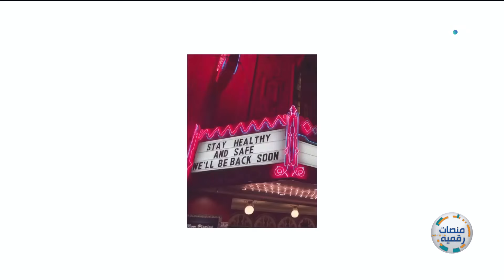منصات رقمية | 10\12\2020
تعتبر منصة "آوان " الرقمية التي أطلقتها مؤسسة دبي للإعلام في شهر رمضان المبارك من العام 2011، أكبر مكتبة رقمية للإعلام المحلي والعربي في الشرق الأوسط، توفر للجمهور العربي تجربة مشاهدة واستماع مجانية من خلال باقة خدماتها الرقمية متنوعة وبجودة عالية، في الوقت الذي تعتبر أكبر منصة OTT في الشرق الاوسط، لما تحتويه على ما يزيد عن 100 ألف ساعة فيديو وملفات صوتية تتميز بأفضل تقنيات الاتصال والخدمات الذكية والرقمية والتصميم المرن الذي يتجاوب مع جميع المتصفحات سواء المكتبية أو الخاصة بالأجهزة الذكية واللوحية، بداية من الهواتف الذكية (أنظمة تشغيل اي او اس وآندرويد)، مروراً بأنظمة البث التلفزيوني (أبل تي في) وخدمة (التلفزيون الذكي من سامسونج) و (هيوماكس)، وصولاً إلى (كروم كاست من غوغول) وغيرها من المنصات والتطبيقات الرقمية ، فيما تعتبر "أوان" أول منصة فيديو تتوفر على ساعة أبل الذكية.

وتوفر "آوان" مجموعة من الخدمات الرقمية المتنوعة التي تشمل: البث الحي لقنوات مؤسسة دبي للإعلام الإذاعية والتلفزيونية، إلى جانب خدمة (Catch up TV) بمميزاتها التفاعلية الأولى من نوعها على مستوى العالم العربي والتي تتيح إعادة مشاهدة واستماع ما تم بثه خلال اليومين الماضين، فيما تنفرد خدمة (Podcast) بالمزج بين البث الحي والمباشر ومتابعة الفيديوهات الخاصة بالمواد الإعلامية لمؤسسة دبي للإعلام بقطاعاتها المتعددة، كما يمكن للجميع مشاهدة المواد الإعلامية التي تمت إعادة تصنيفها وتبويبها حسب فئات متعددة تشمل البرامج والمسلسلات والأفلام السينمائية والترفيه وأعمال الكرتون وبرامج الطبخ والتغطيات والمناسبات الخاصة، إلى جانب الفيديوهات الخاصة من منصة "دبي بوست"، ومنصة "شوف" الخاصة بصحيفة البيان.